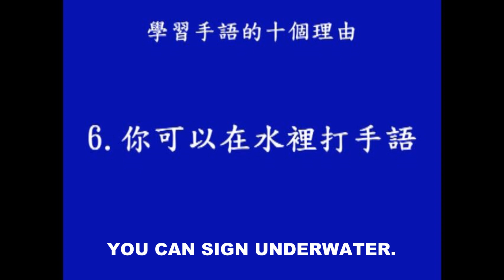【學習手語的十個理由】6 你可以在水裡打手語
學習手語的十個理由2008
TOP 10 REASONS FOR LEARNING SIGN LANGUAGE
6.你可以在水裡打手語
YOU CAN SIGN UNDERWATER.